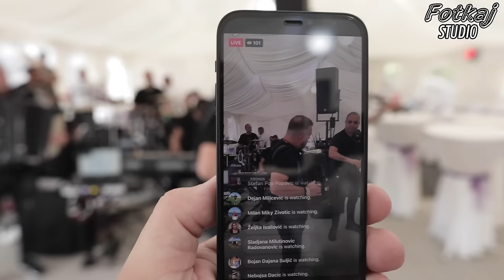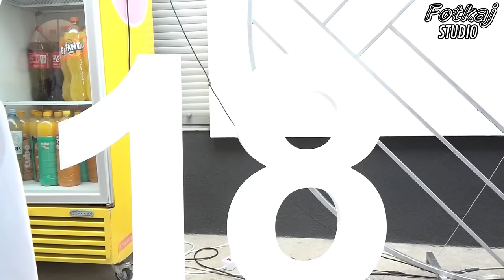Katarinino punoletstvo 1. deo Radenkovic Orkestar Borka Radivojevica i Tigrovi 12.07.2022